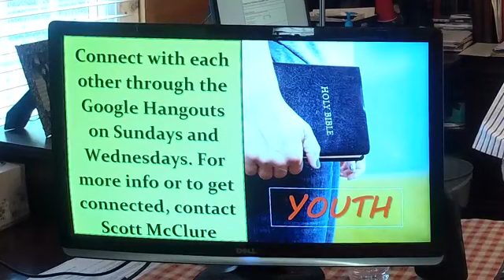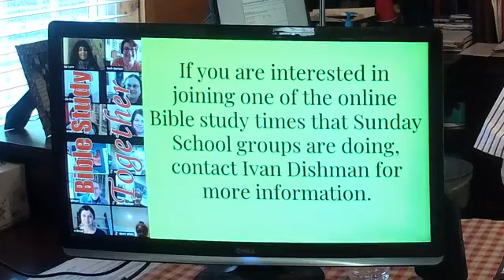Wednesday 8 26 20 Sermon